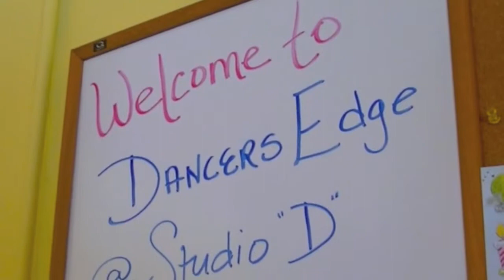Michigan Dance Team at the Dancer's Edge!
Highlights from the Dancer's Edge Girl Scout workshop with the University of Michigan Dance Team on February 9th 2013.